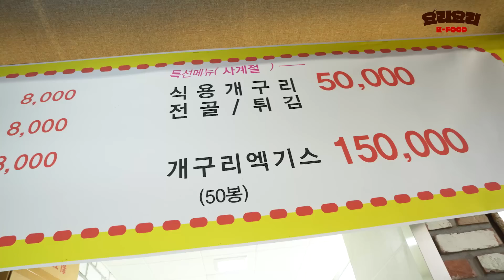도대체 이걸 왜 먹냐고요? 몸보신 스태미나 음식 '개구리 튀김' Korean food Frog Cooking, korean street food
다양한 영양소가 풍부하고 단백질 함유량이 높아 건강에 좋다는 이유로 예로부터 '정력의 음식'으로 알려져 있는 개구리입니다. 하지만 다른 음식들에 비해 일반적으로 쉽게 구할 수 없어 쉽게 접하기 어려운 음식 중 하나입니다. 또한, 개구리 요리는 예민한 입맛을 가진 사람들도 어렵게 느끼는 경우가 있지만, 영양분이 많아 다이어트에도 좋은 음식입니다. 또한 밥을 잘 먹지 않는 아이들에게 특효약이기도 합니다. 그런 개구리를 튀김요리로 먹으면 어떨까요? 지금 만나보시죠.

The video does not include paid advertisements.

🍗 ‘요리요리’는 전국 방방곡곡 맛집들을 찾아 소개합니다. 눈과 귀가 즐거운 푸드 콘텐츠를 계속 만나보실 수 있습니다.
We are looking for and introducing famous restaurants all over Korea. You can continue to see food content that makes your eyes and ears happy.

‘요리요리’는 숨겨진 맛집을 찾아 전국 어디든 찾아갑니다. 맛있는 음식들을 소개하고 싶은 소상공인 분들은 이메일로 무료 촬영을 요청하실 수 있습니다.

✉️ 무료 촬영 요청 및 제보 이메일 (Contact)

—💡 정보 (Information) —
식용개구리 튀김 KRW 50,000 / USD 37.74

🚩 위치 (Location)
충남 금산군 추부면 서대산로 101 쌍둥이네추어탕